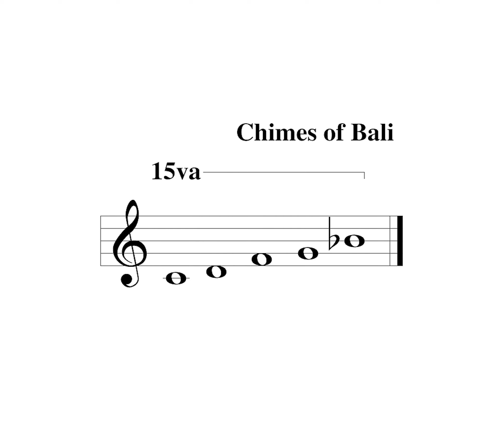Chime of Bali | Woodstock Chimes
This windchime is tuned to the Saih Gender Wayang traditional scale used in the Balinese puppet theatre and other Indonesian religious rituals. In 2003, the most famous shadow puppet theatre in Indonesia called Wayang Kulit was declared by the UNESCO a masterpiece of oral and intangible heritage of humanity.

This thousand-year art was first mentioned in 930. Related to the rich Balinese storytelling tradition, it was adjusted over the centuries depending on the new religions that were introduced on the islands, Hinduism first and later Islam. Wayang is not a proper show as we know it in Western cultures, it’s rather a ritual that may last all night long.

It's pure magic: the tubes of our Chimes of Bali will get animated by the wind just like puppets are by the storyteller. This wind chime carries a lifetime tuning guarantee.